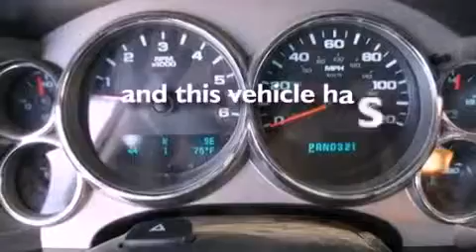2009 Chevrolet Silverado Ft. Worth TX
Year : 2009
 Make : Chevrolet
 Model : Silverado
 Engine : Gas/Ethanol V8 5.3L/323
 Trans . : Automatic
 Exterior : TAN
 Miles : 44,286

 Pre-Owned 2009 Chevrolet Silverado Ft Worth TX